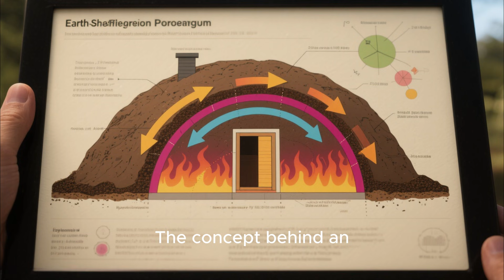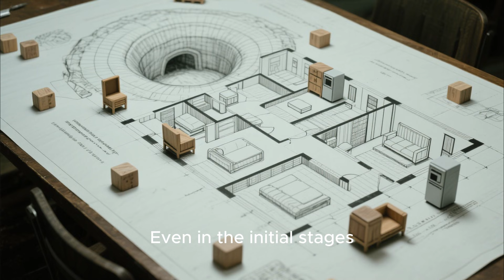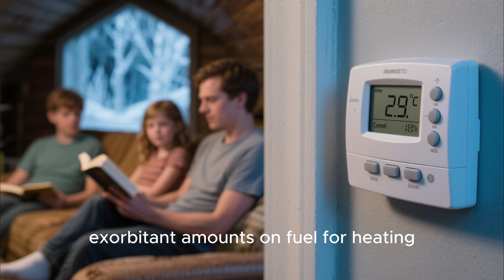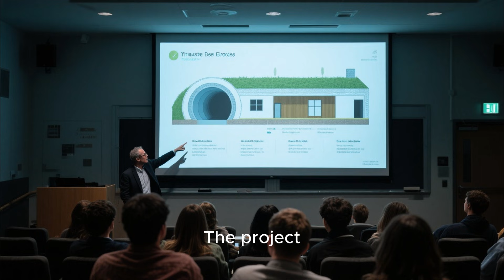Everyone Thought His Underground Tunnel House Was Crazy—Until His Family Stayed Warm at −40°F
They called him a madman. His neighbors laughed when he started digging tunnels beneath the frozen ground. But when temperatures plummeted to −40°F and their homes became ice boxes, his family was warm, comfortable, and using a fraction of the firewood.

This is the incredible true story of a frontier visionary who defied conventional wisdom and built an underground tunnel house that became a winter survival masterpiece. Discover how he engineered natural insulation, why his design worked when surface cabins failed, and the shocking reason this technique was abandoned despite its brilliance.

🕐 TIMESTAMPS:
0:00 - The Town's "Crazy" Builder
2:30 - Why Underground? The Science Behind It
5:45 - Inside the Tunnel House System
8:20 - The −40°F Test That Silenced Critics
11:15 - What Happened to This Technique?
13:40 - Could It Work Today?